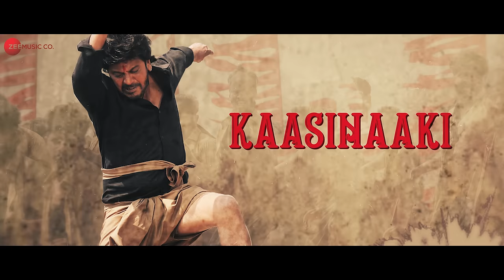Junjappa - Vedha | Dr. Shivarajkumar | A Harsha | Zee Studios | Geetha Pictures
Zee Studios and Geetha Pictures present ‘JUNJAPPA’, third single from the movie Vedha

Written and Directed by A. Harsha
Produced by Geetha Shivarajkumar & Zee Studios
Singer - Mohan Kumar N

Cast - Karunada Chakravarthy Dr. Shivarajkumar, Ganavi Laxman, Umashree, Aditi Sagar, Swetha Changappa, Veena Ponnappa, Raghu Shivamogga, Jaggapaa, Cheluvaraj, Vinay Bidappa, Bharath Sagar, Prasanna, Sanjeev, Kuri Pratap, Lasya Nagraj, And others. . .
D.O.P - Swamy J. Gowda
Editor - Deepu S. Kumar
Art Director - Ravi Santhehakklu
Stunt - Dr. Ravi Varma, Vikram Mor, Chetan D’souza, Arjun Raj
Dialogues - Raghu Niduvalli
Online Editor - Kiran Gowda
Costume Designer - Yogi G. Raj
Make-up - Prakash Gokak
Hair Stylist - R Raju
Costume Chief - Ganesh
Production Manager - Yatish Kumar
Production Control - S. Prashanth
Stills - Peenya Prasad
Artist Co-Ordinator - Rahul Ramesh
P.R - Sudhindra Venkatesh
Script Assistant - Vivek Thanjarayaar
Direction Team - Gowrish Yadakola, Mandasmitha Kumar, Nithin Thotanthillaya, Devanand HGM, Yuvadheer, Kishan Raj, Pavan Hegde, Yugan Raj
DTS - TAPAS NAYAK
VFX - Jupiter - CHENNAI
Supervisor - Elango, Subeesh
D I - PRIME FOCUS - MUMBAI
Colorist - Ashirwad
Publicity Designs - Kaani Studio